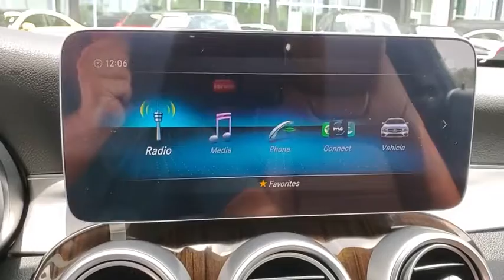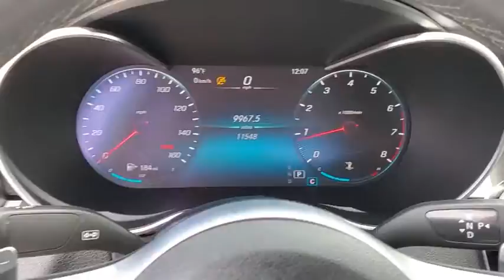2020 Mercedes-Benz C-Class Tampa, Clearwater, St. Petersburg, Pinellas Park, Largo, FL LF932741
Used 2020 Mercedes-Benz C-Class available in Tampa, Florida at Crown Mercedes of St. Petersburg. Servicing the Clearwater, St. Petersburg, Pinellas Park, Largo, FL area.
2020 Mercedes-Benz C-Class C 300 - Stock#: LF932741 - VIN#: WDDWJ8DB9LF932741

8302 US Hwy 19 N

CARFAX One-Owner. Clean CARFAX. Certified. MERCEDES-BENZ CPO WARRANTY IS 5 YEAR/UNLIMITED MILEAGE FROM ORIGINAL RETAIL DATE ASK A SALES REPRESENTATIVE FOR ADDITIONAL DETAILS. NIGHT PACKAGE INCLUDES HIGH-GLOSS BLACK ELEMENTS BLACK FRONT WING AND LAMELLAS. PLUS AMG LINE SPORT PACKAGE INCLUDES AMG BODY STYLING BRUSHED ALUMINUM SPORT PEDALS SPORT SUSPENSION REAR DECK SPOILER AMG LINE INTERIOR AND EXTERIOR. PLUS PANORAMA SUNROOF ILUMINATED STAR REAR SPOILER (BODY COLOR) DARK BROWN LINDEN WOOD TRIM MULTIFUNCTION SPORT STEERING WHEEL SHIFT PADDLES 12.DIGITAL INSTRUMENT CLUSTER BLACK FABRIC HEADLINER 19 TWIN 5-SPOKE WHEELS W/BLACK ACCENTS HEATED FRONT SEATS ORIGINAL MSRP $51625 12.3 Digital Instrument Cluster Aluminum Pedals AMG Line AMG Line Interior AMG Line Exterior AMG Sportline Black Fabric Headliner Body Color Rear Spoiler Diamond Grille in Chrome Flat-Bottom Steering Wheel Front Brakes w/Perforated Discs Heated Front Seats Illuminated Star Multifunction Sport Steering Wheel Night Package Night Package (P55) Rear Chrome Trim Sport Suspension Wheels: 19 AMG Twin 5-Spoke w/Black Accents.brbrbrMercedes-Benz Certified Pre-Owned Details:brbr * 165 Point Inspectionbr * Warranty Deductible: $0br * Limited Warranty: 12 Month/Unlimited Mile beginning after new car warranty expires or from certified purchase datebr * Transferable Warrantybr * Vehicle Historybr * Roadside Assistancebr * Includes Trip Interruption Reimbursement and 7 days/500 miles Exchange PrivilegebrbrbrPolar White 2020 Mercedes-Benz C-Class C 300brbrbrCrown Eurocars has been awarded the Dealer of the Year for 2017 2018 and 2019 from Dealer Rater for our high standards of Customer Service. We achieved a 4.9 rating with over 1800 consumer reviews. Crown Eurocars researches the market on a daily basis to provide the best price upfront. All prices plus sales tax tag and titling and dealer service fee of $899.95 which represents cost and profits to the selling dealer for items such as cleaning inspecting adjusting new vehicles and preparing documents related to the sale.